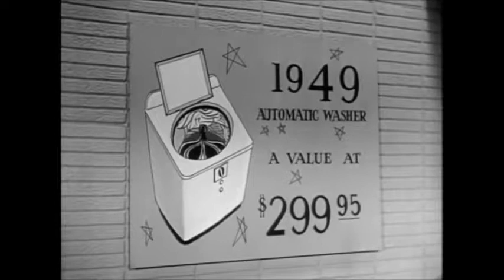WESTINGHOUSE TV COMMERCIAL # 4